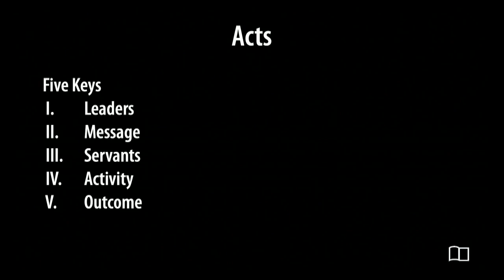Acts - Scott Maxwell - Grace Bible Church - 12/10/23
Title: Acts
Series: All 66 Books of the Bible
Preacher: Scott Maxwell